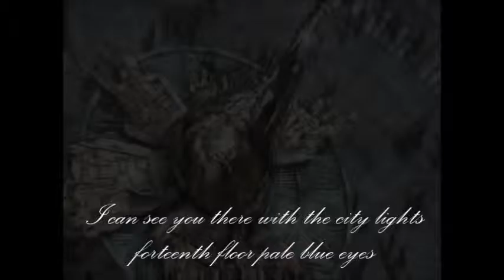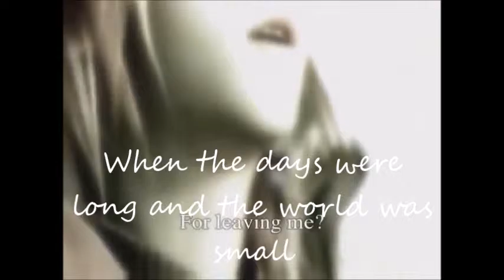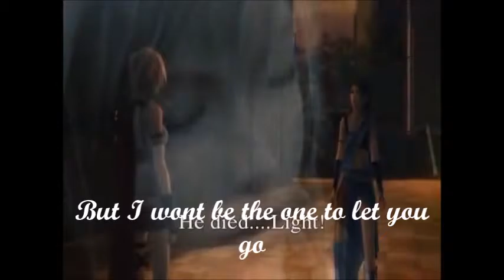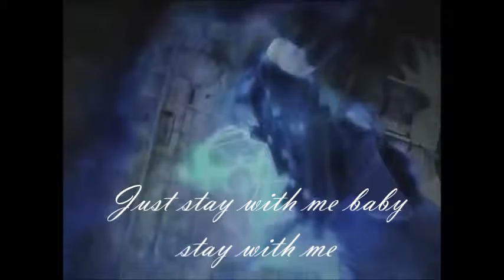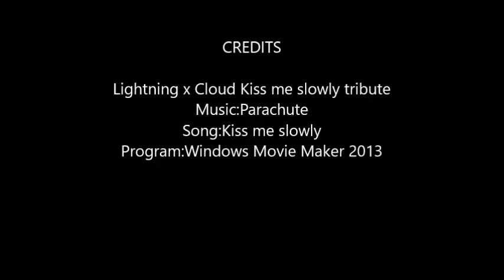Lightning x Cloud kiss me slowly tribute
Hey guys I thought might do another tribute for you guys but this tribute is for me and my ex boyfriend David we split up and I wanted to tell you guys In the end I had enough of his lies he just kept going with other girls all the time I so I had enough of it.
So we broke up last week I am trying to enjoy my single life without boys for a little while .